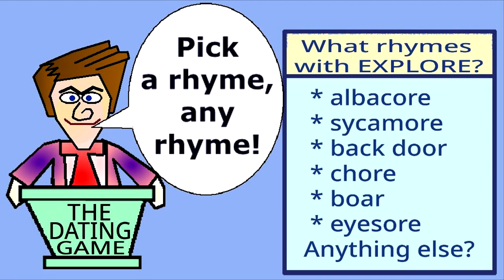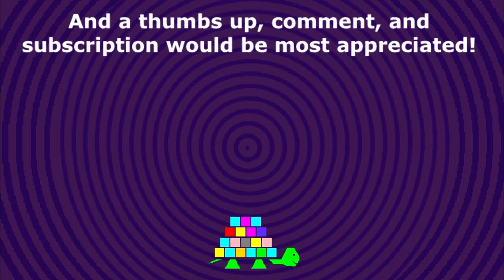Obsessive Crush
Not everyone is the target of an obsessive crush and not everyone ever experiences an obsessive crush on someone, but it happens often enough that we hear about such obsessions from time to time. We've all heard of someone falling head over heals in love with someone. People are said to be madly in love with someone, to have the hots for someone, to be swept off their feet by someone, or even dropping the L-bomb. And, of course, there are tons of songs on the topic of love. Sometimes things work out and sometimes they don't.

As is usually the case, this video features one of my annoying, but original, songs. I wrote and performed the song. You might not LOVE the song, but it will hopefully be good for a grin or a giggle!